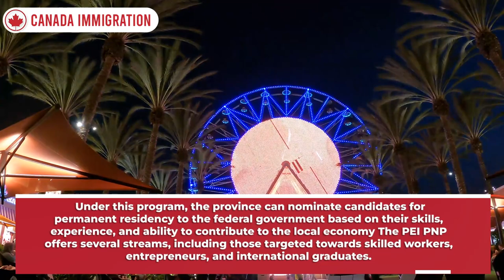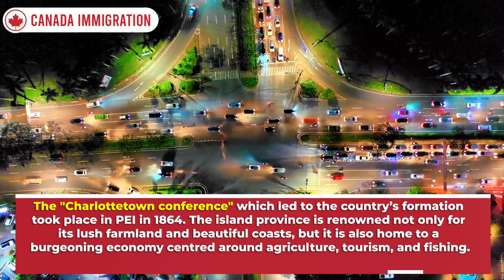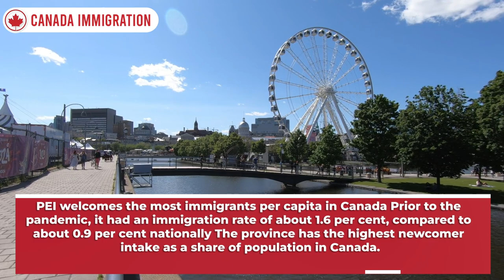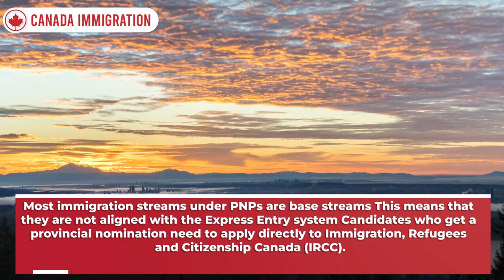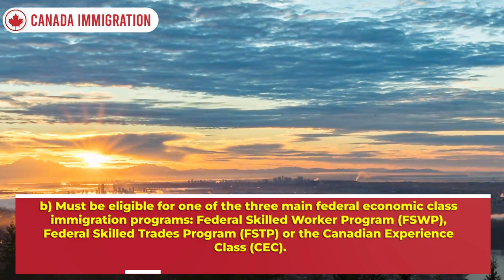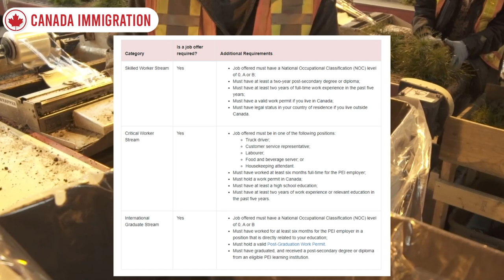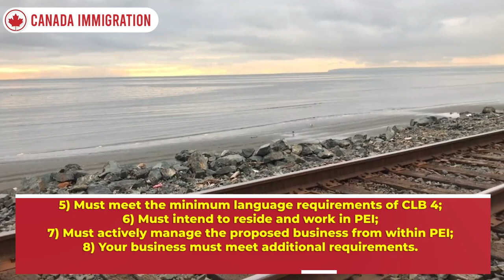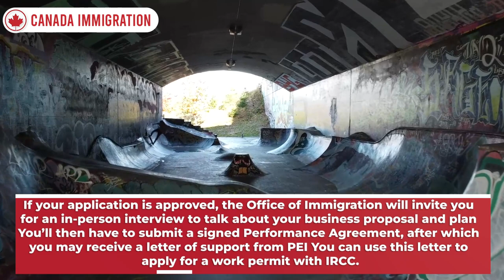WOW! PEI PNP Without JOB Offer: Canada Express Entry, Application Fee, Requirements, Many Category's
The content being described appears to be a promotional or informational piece about the Prince Edward Island Provincial Nominee Program (PEI PNP) in Canada. The piece highlights a specific aspect of the program, namely that it is possible to apply without a job offer. The content may also provide details about other aspects of the program, such as the Canada Express Entry system, the application fee, and the requirements for eligibility. Additionally, the piece may mention that there are multiple categories within the PEI PNP program, which may offer various pathways to permanent residency in Canada. The tone of the piece is likely enthusiastic and aimed at encouraging potential immigrants to consider the PEI PNP program as a viable option for their immigration goals.